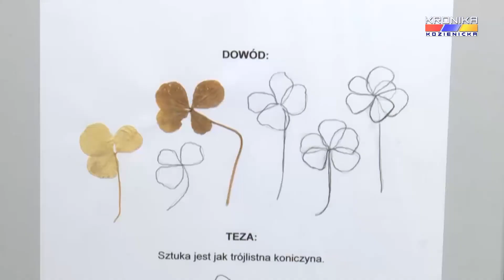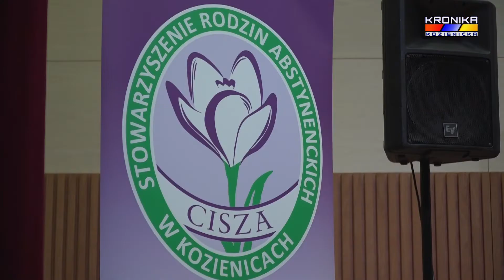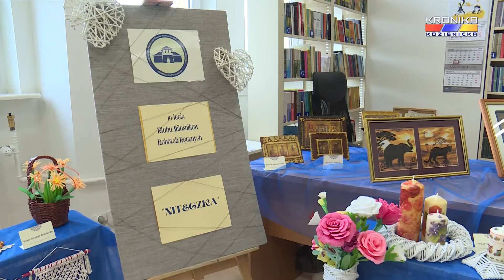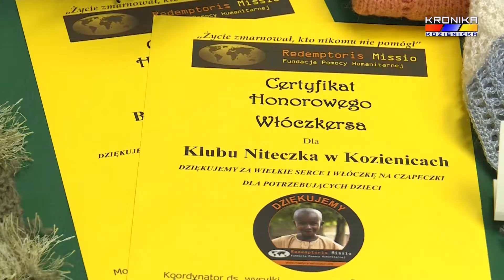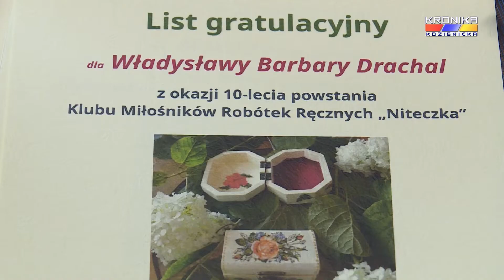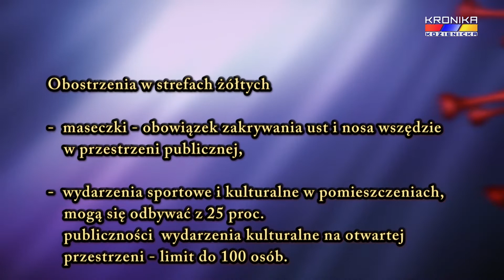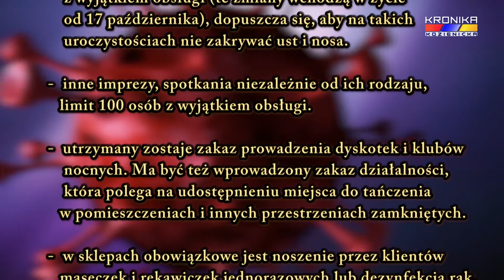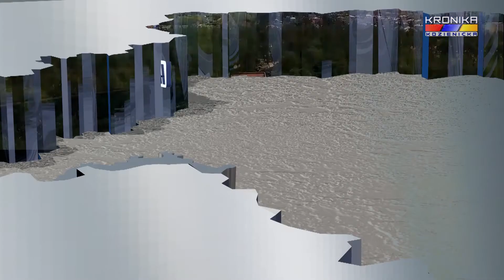Aktualności Kroniki Kozienickiej - wydanie 1372 (05-11.10.2020)